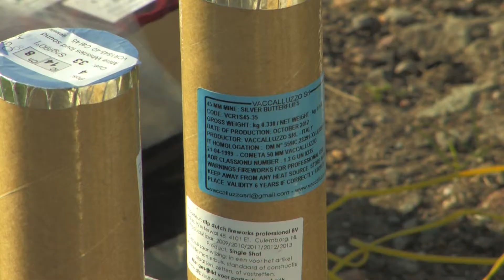Koninginnedag Vuurwerk Vianen - Dutch Fireworks Professional - 30-4-2013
fireworks to celebrate Queensday, the last one, next year it will be Kingsday! Performed by Dutch Fireworks Professional.

Het Koninginnedag vuurwerk van Vianen, geschoten door Dutch Fireworks Professinal.